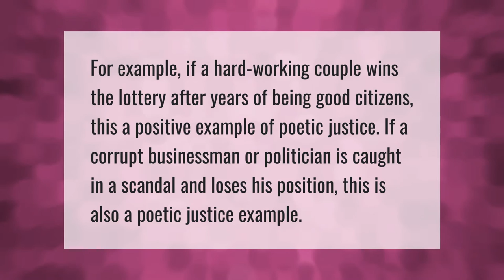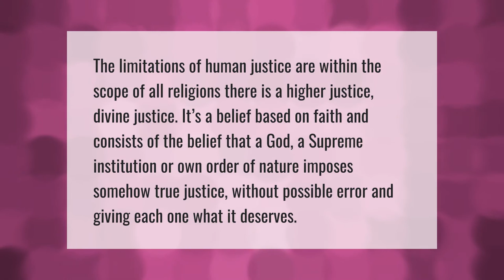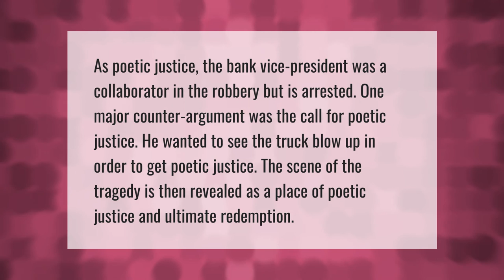What is poetic justice examples?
00:00 - What is poetic justice examples?
00:37 - Is poetic justice good or bad?
01:05 - What is divine justice?
01:36 - How do you use poetic justice in a sentence?

Laura S. Harris (2021, August 22.) What is poetic justice examples?
    AskAbout.video/articles/What-is-poetic-justice-examples-260545